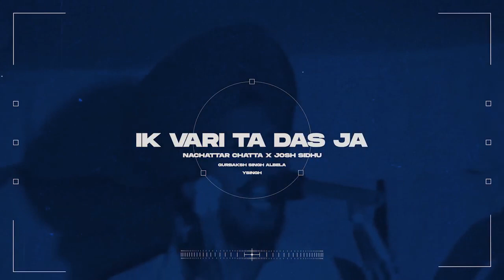IK VARI TA DAS JA - NACHATTAR CHATTA X JOSH SIDHU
A Tribute to the Late Nachhatar Chhatta Ji Title - Ik Vari Ta Das Ja Artist - Nachhatar Chatta Lyrics - Gurbakhash Singh Albela Music / Mix / Master - Josh Sidhu Guitar - Deyjan & Yoshi Visuals - YSingh Social Media Links: Instagram Twitter Spotify Apple Music Hope you all enjoy and make sure to share!